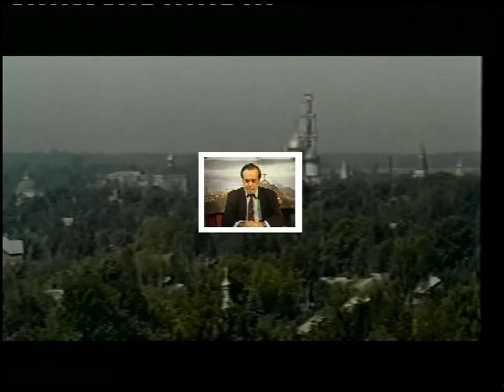ΒΑΣΙΛΗΣ ΑΤΖΑΚΛΗΣ '' ΟΙ ΕΛΛΗΝΕΣ ΤΟ ΦΩΣ ΤΟΥ ΚΟΣΜΟΥ''